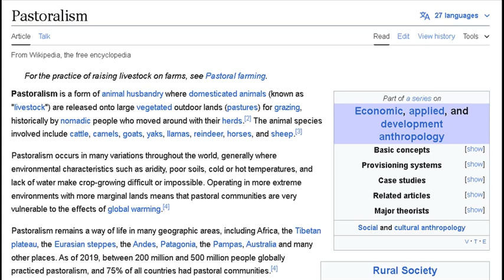Pastoralism (Wikipedia uploaded 16.07.2024)